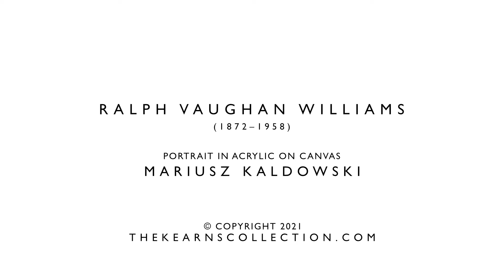Behold! A Ralph Vaughan Williams Portrait is Revealed.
Installed today (just in time for our AGM), a stunning portrait of Ralph Vaughan Williams painted by the award-winning artist Mariusz Kaldowski. The 40" x 50" acrylic on canvas now adorns our entrance hall and the image (copyright thekearnscollection.com) will be used as part of the S&B celebrations to mark the 150th anniversary of the birth of RVW in 2022.